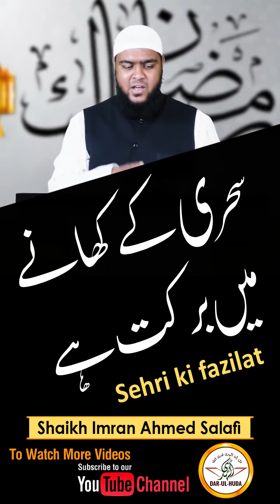157 - Sehri ke khane me barkat - Shaikh Imran Ahmed Salafi - Roze - Darul Huda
(157) Sehri ke khane me barkat
Islamic Short Videos for Tiktok, FB, Twitter & Whatsapp
Speaker : Shaikh Imran Ahmed Taifi

Ramzan ki Fazilat
Ramzan ki Ahmiyat kya hai ?

Sabse pehli baat ke “Kisi cheez ki agar hume Ahmiyat na maloom ho tou fir uska fayda bhi hum nahi utha patey hai.” aur dusri baat ke “kisi cheez ke agar Masail maloom na ho tou uska sahi istemaal bhi hum nahi kar patey hai.”

Usi tarha agar hum “Ramzan” ke Fazail nahi jaan sakenge tou uski Ahmiyat nahi jaan sakenge aur uske Masail nahi janenge tou uska sahih fayda bhu hum nahi utha payenge.

Tou wo Mahina jo Humpar aanewala hai uski kya Ahmiyat hai, uske kya fazail hai In sha Allah is unwan me hum aapki khidmat me mukhtasar sa rakhne ki koshish karenge.

Aayiye Nabi-e-Kareem (ﷺ) aur Sahaba ke liye Ramzan kaise hua karte they wo jaan letey hai, wohi asal mayar(criteria) hai humare liye.
✲ Nabi-e-Kareem (ﷺ) aur Sahaba ke liye Ramzan ki Ahmiyat kya thi ?

Aahadees me aata hai ke “Jo hi Ramzan ka Mahina qareeb aata tou Aap (Sallallahu Alaihay Wasallam) kamarbasta ho jatey” [Sahih Bukhari , Vol 3, 2024]

Yaani tayyar ho jatey, Sadqe aur khairaat ke liye, Rozo ke liye, Qiamullail ke liye, Zikr-O-Azkar ke liye, Tilawatey Quraan me Ijaafe ke liye tayyar ho jatey.

Har kism ki Ibadati tayyari Aap (ﷺ) ki aur Sahaba ki hoti thi. Jab Ramzan aa raha hai tou unki Zehno me ibadatey ghum rahi hai ke kaise Mere Roze mukammil ho khusu aur khuju ke saath, koi kami na aaye mere Rozon me.

Isi tayyariyo me Sahaba lag gaye, Nabi-e-Karam (ﷺ) lag gaye, Ummaha-Tul-Mominin lag gaye, Sahabiyat lag gayi. pura mu’ashra isi tayyari me laga ke Ramzan me kaisi ibadate ho, kaise mai jyada se jyada ibadatey karu. Ye thi unki tayyari.

Kitna fark hai humari aur unki tayyariyo me ?

    Humari tayyario me siway Duniya ke aur kuch bhi nahi aur unki tayyariyo me siway Aakhirat ke aur kuch bhi nahi.

Tou ye ek mousam aa raha hai hum par, ek behtareen mouka hume mil raha hai, ek jabardast mahina aa raha Hai.

Lekin ye bohot hi afsos ki baat hai ke is mahine ki aamad par siwaye duniya ke humare zehno me kuch bhi nahi aata.

Aisa kyu hua ? kyu humne Ramzan ki asal ahmiyat nahi jaani ?

Isiliye kyunki humne Ramzan ka asal maksad, iski ahmiyat , iski fazilat aur masail ki hakikat ko jan’na jaruri na samjha! jiski wajah se haq dhire dhire humari zindagiyo se faramosh hota gaya sur jahalat hum par aati rahi.
• Roze ka Asal Maksad kya hai ?

Allah Rabbul Izzat Qurane Kareem me farmata hai:
“Aye Emaan walo tum par Roze farz kiye gaye, jaise tumse pichli Ummato par humne farz kiye they ta’ake kahi tum Taqwa(Parhezgaari) ikhtiyar karo.” [Surah Baqrah 2:183]

Tou Taqwa Roze ka maksad hai, Taqwa Ramzan ka asal maksad hai, Taqwa Roze ka paigaam hai, Taqwa Ramzan ka paigaam hai.

Aur Allah Rabbul Izzat ne baar-baar is paigaam ko dohraya aur kaha: “Aye wo logo jo imaan laye ho Taqwa (Parhezgaari) ikhiyar karo” aur ye aayat Quraan me baar–baar repeat hui hai.

Tou gour karne wali baat hai ke Taqwa yaani Allah ka darr jo ki bohot hi Ahmiyat waali baat hai jiska paigam hume diya gaya.

Isiliye Kyunki: Allah ka darr jab insan me aa jata hai tou Insan Haram aur Halal ki tameez karne lagta hai, Deeno Shariyat aur Duniyawi fizul kaamo me fark karne lagta hai, Duniya par Aakhirat ko tarzi deney lagta hai, dhokeybazi, jhooth, Zina, Sharab, juwa aur tamam buri khaslato se ahtiyat karta hai.

Tou In sha Allah-Ul-Azeez! is Unwan me hum Ramzan ki Ahmiyat aur Fazilat ke taaluk se mukhtasar sa bayan karne ki koshish karenge. Baraye meharbani isey jyada se jyada share karne me humara tawoon farmaye.

DAR-UL-HUDA plans to Start a:

- Studio
- Clothes Bank
- Bore-well Project